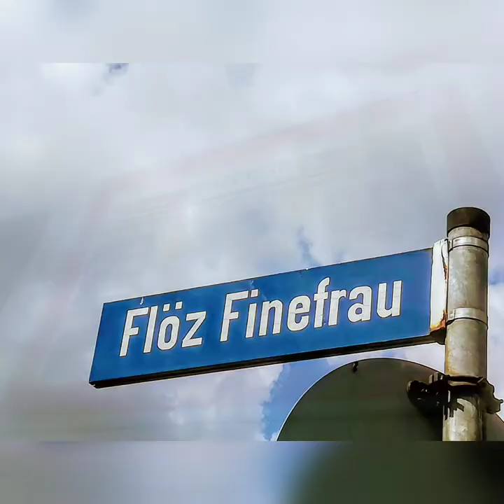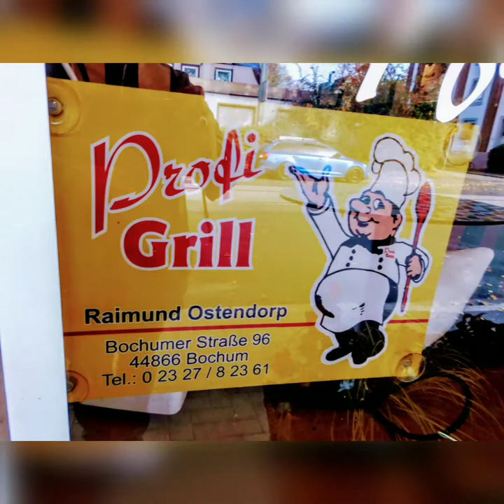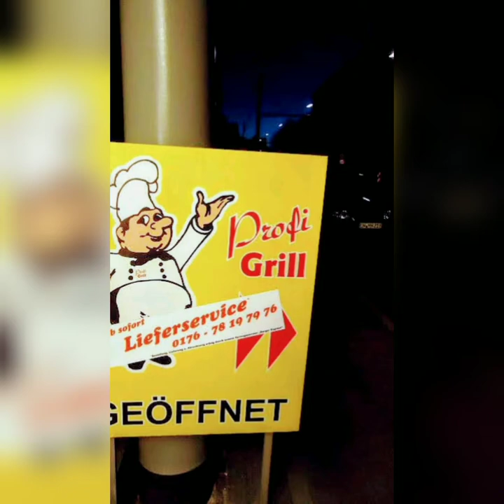KALTE HEIMAT WATTENSCHEID-OST / CENTRUM und RAIMUNDS PROFI GRILL